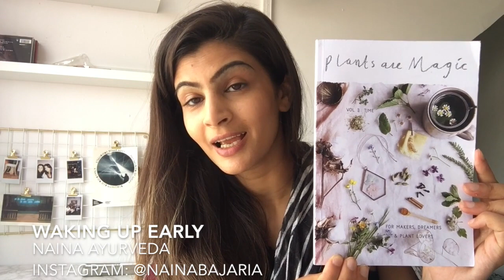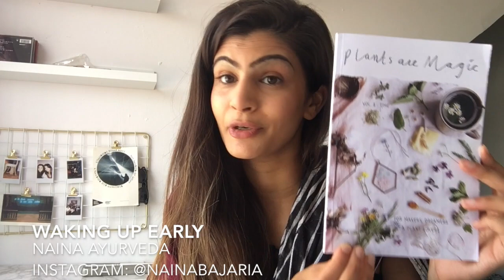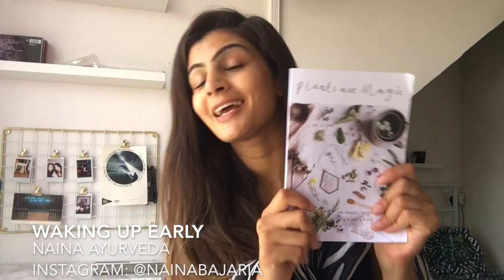Ayurveda Daily Routine Part I Waking up early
In this video I discuss the ayurvedic daily routine and the principles behind waking up early from an ayurvedic and yogic perspective. I discuss how in order to wake up early that has to be some kind of motivation to do so, and therefore you want to wake up early instead of feeling like you are doing it because you have been told to.